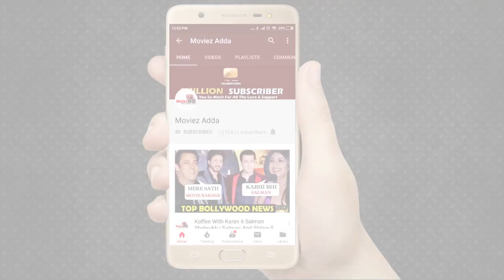Prabhas's SAAHO Movie | Box Office Expectations | Manoj Desai Exclusive Interview